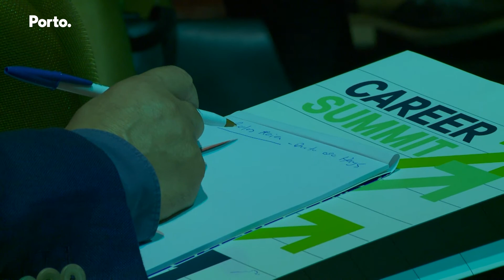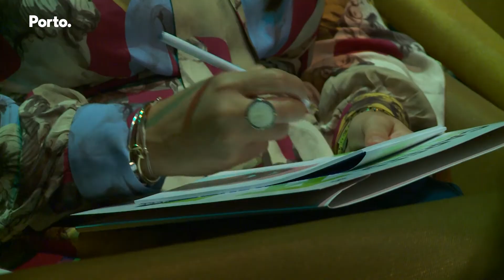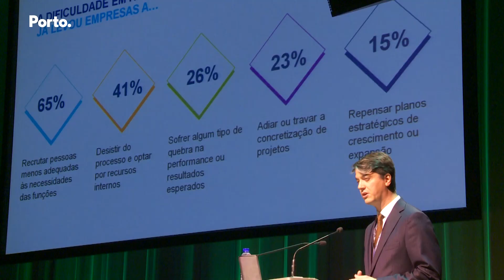Gestão de carreira e orientação vocacional/profissional em debate